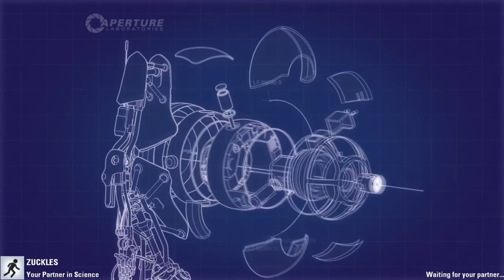Best Of Also Fitz 4